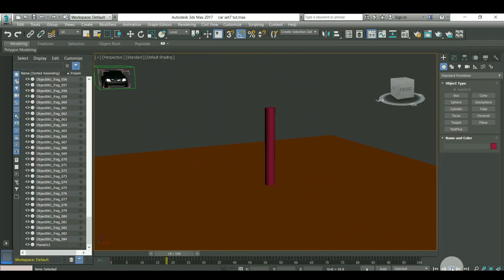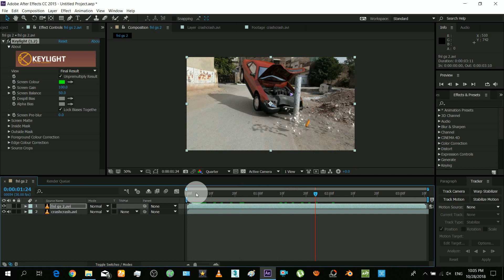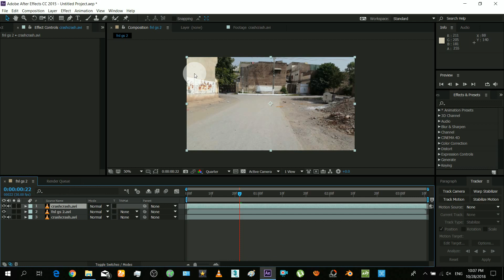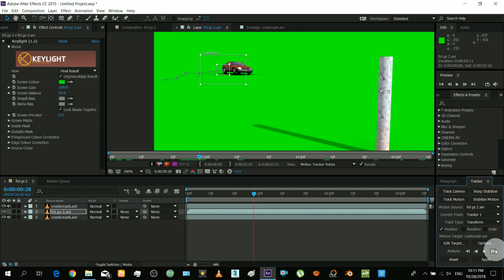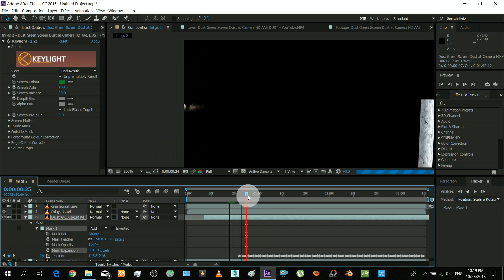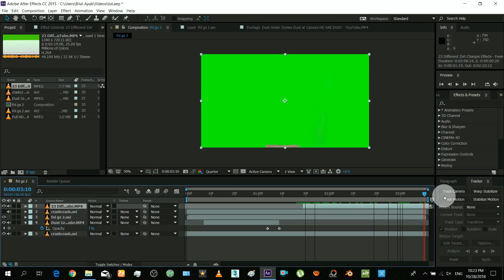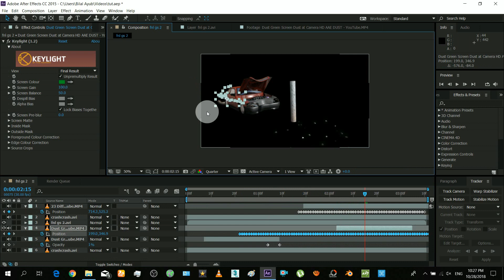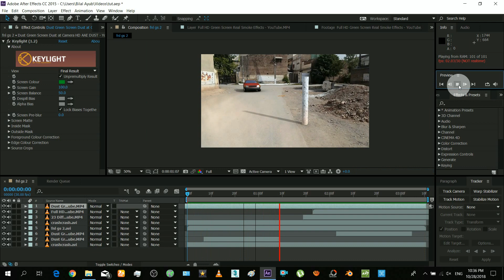After Effects | Car Crash Tutorial - Part 2/2 in After Effects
Learn how to composite the Car Crash Greenscreen video export from 3ds max with the real video in after effects.

Car Crash Tutorial - Part 2 in After Effects

Made using Videopad Video editor.

Get softwares at:
3ds max: Autodesk.com
aftereffects: Adobe.com

you can then export this camera tracking data to 3ds max.